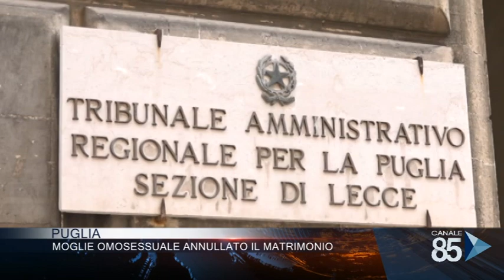21 Aprile 2020 Puglia Moglie omosessuale Annullato il matrimonio